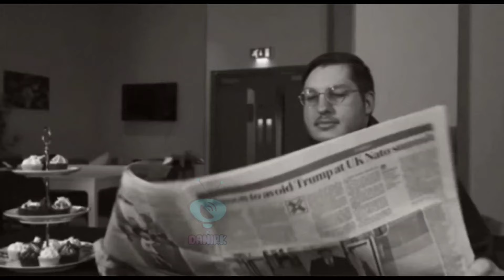¡ ATENCIÓN VALBER HUERTA CERCA DE SALIR DEL TOLUCA ! U CATÓLICA EN NEGOCIACIONES POR VALBER HUERTA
Hola saludos

Valber Huerta causaría baja del Toluca para el apertura 2024
Valber Huerta se va del Toluca?